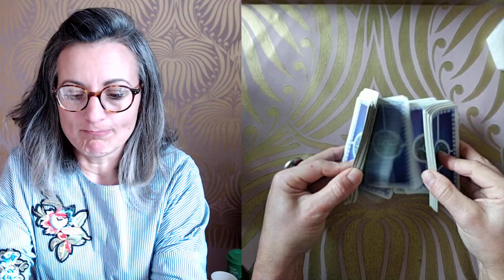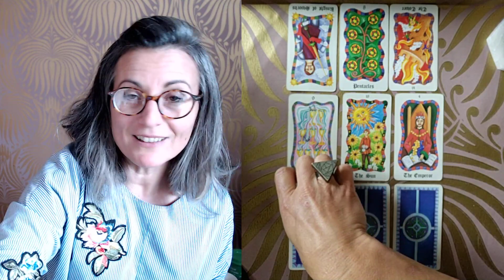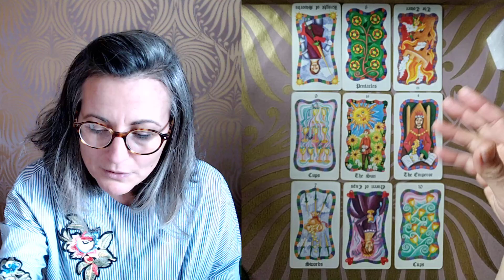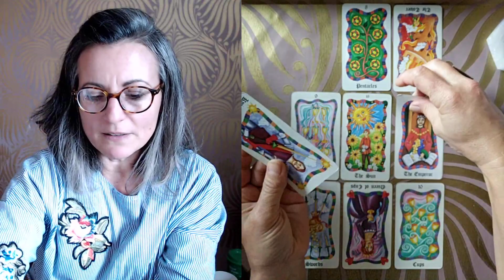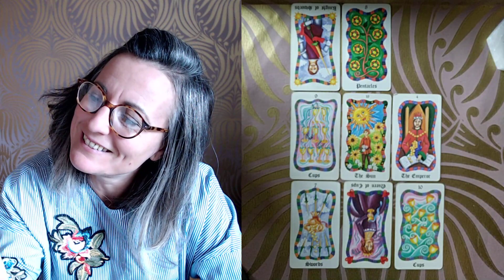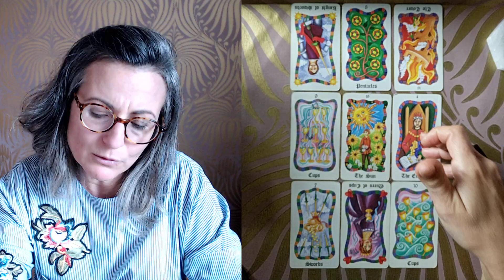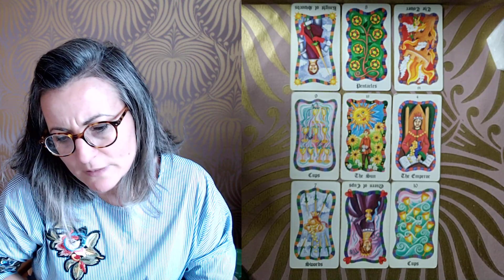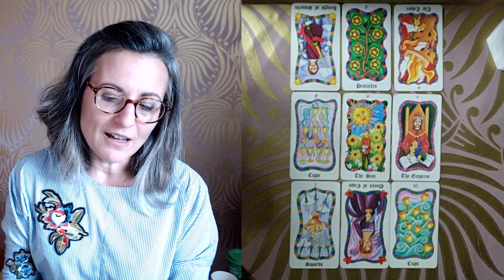VIERGE OCTOBRE 2020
Je vous souhaite a tous un mois d'octobre plein de nouvelles opportunités!
A bientot :)

Magali